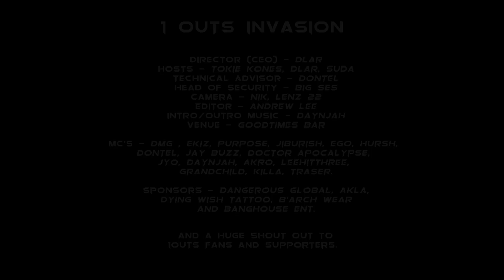1OUTS AKL INVASION - LEEHITTHREE VS GRANDCHILD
Dope battle between South Auckland's Leehitthree vs Grandchild from Wellywood.